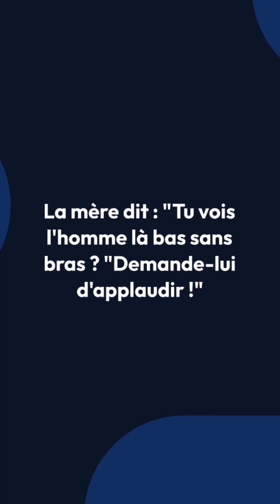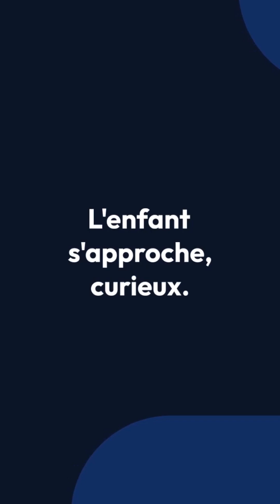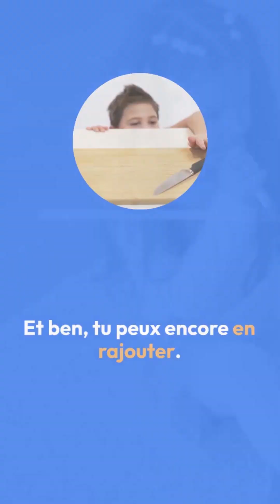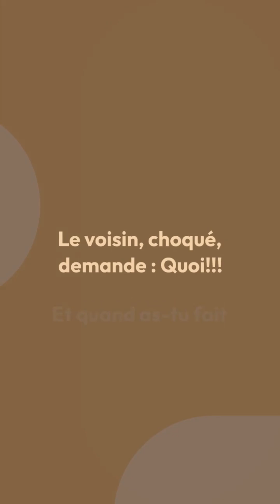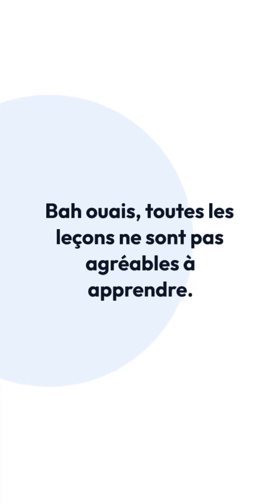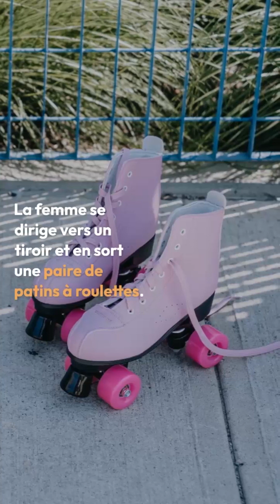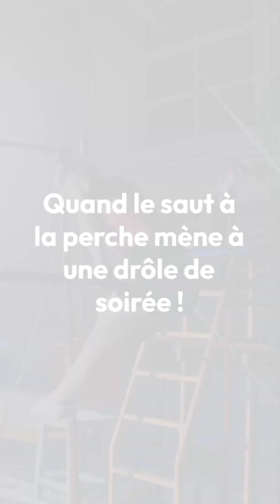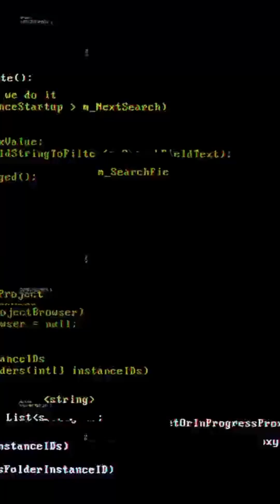Exclusif : Best_Off #1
Découvrez les moments les plus mémorables et hilarants de la semaine dans ce best of ! 🌟 Du rire, des surprises et des instants inoubliables qui ont marqué ces derniers jours. Ne manquez pas ces pépites !